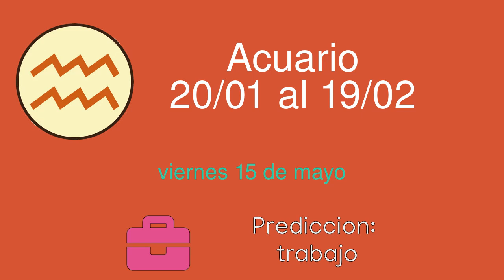Horoscopo diario para Acuario del viernes 15 de mayo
Horoscopo diario del viernes 15 de mayo para el signo de Acuario. Lectura diaria de las predicciones del horoscopo para Acuario.